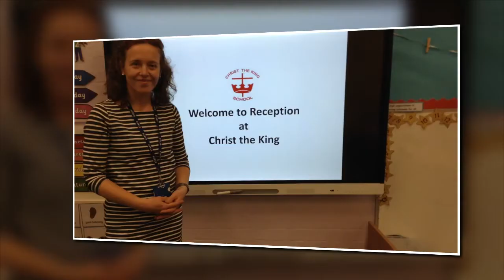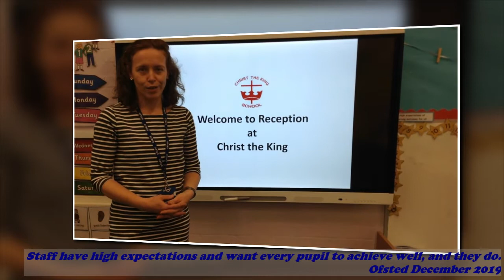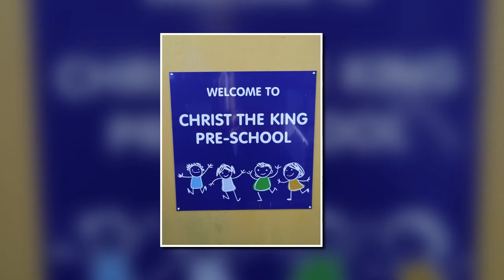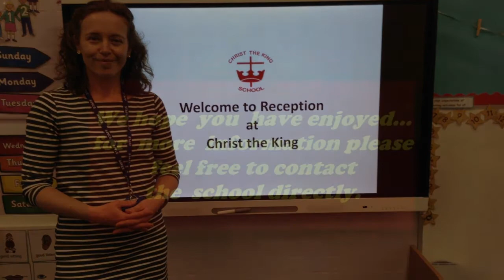CTK Early years video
An insight into Early Years at Christ the King Catholic Primary School.